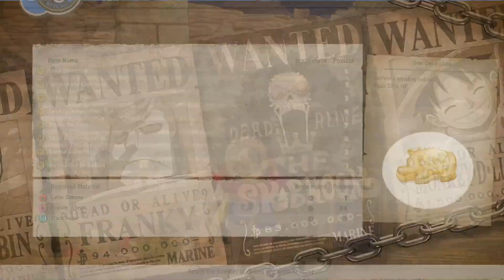One Piece Odyssey PC Gameplay Playthrough - Part 6 | Leviathan Boss Fight